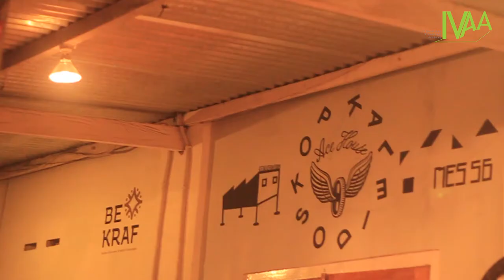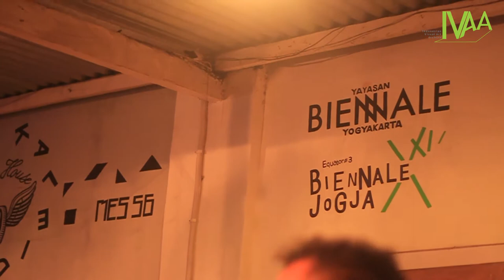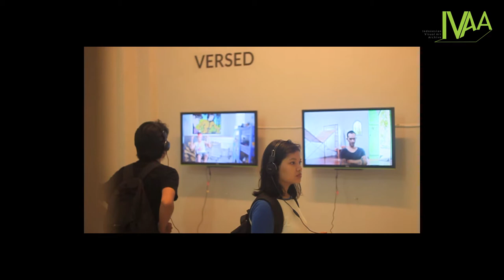Kaleidoskop - AceHouse Collective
Kaleidoskop adalah program pameran dua tahunan bagi seniman muda sebagai ajang untuk menampilkan praktik-praktik artistik terkini di Yogyakarta.

Jong Institut merupakan bagian dari strategi kuratorial untuk pameran Kaleidoskop 2015. Jong Institut adalah sebuah eksperimen atas kehidupan komunal dan kerja kolektif melalui penciptaan institusi temporer sebagai proyek seni. Jong Institut akan mengorganisir workshop selama satu bulan di satu studio khusus bersama dengan delapan seniman muda. Workshop ini akan melibatkan kunjungan ke lapangan, residensi singkat, dan latihan pengolahan teknik. Hasil workshop ini akan dipresentasikan dalam bentuk pameran di bulan September 2015.